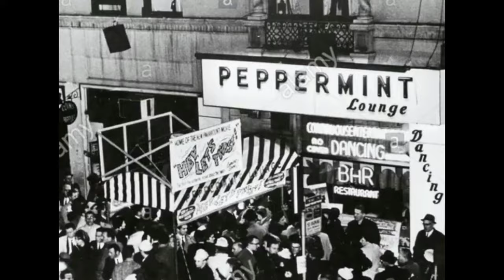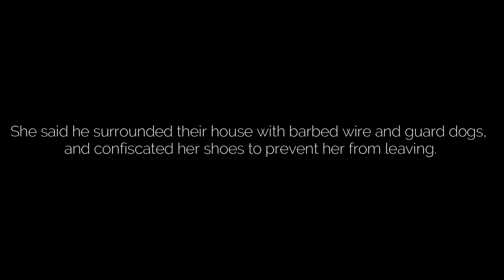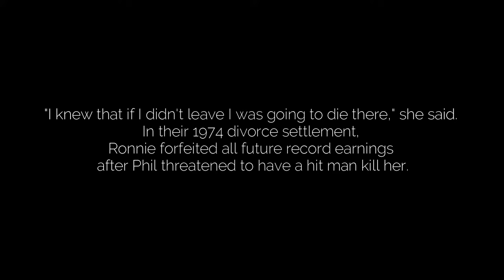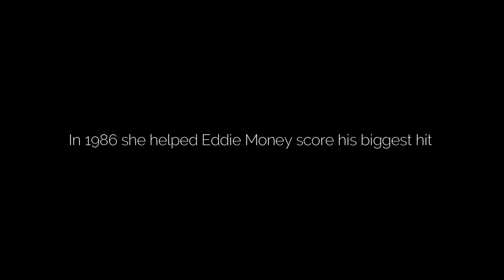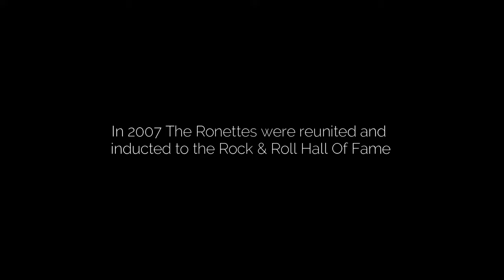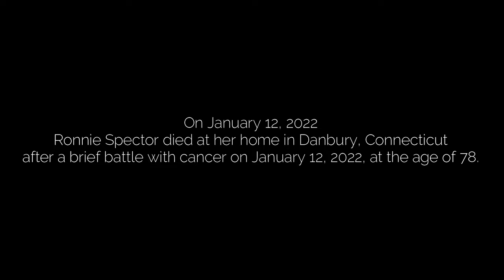Life of Ronnie Spector - Documentary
A independent documentary by me of Ronnie Spector

Ronnie formed the singing group with her elder sister, Estelle Bennett, and their cousin, Nedra Talley in the late 1950s. They were signed to Phil Spector's Philles label and he produced the majority of their recording output. The Ronettes had a string of hits in the 1960s, including "Be My Baby" (1963), "Baby, I Love You" (1963), "(The Best Part of) Breakin' Up" (1964) and "Walking in the Rain" (1964). After Ronnie married Phil in 1968, Ronnie temporarily retired from performing.

Edited by: Andy Wremert